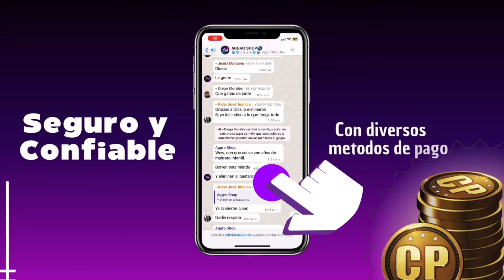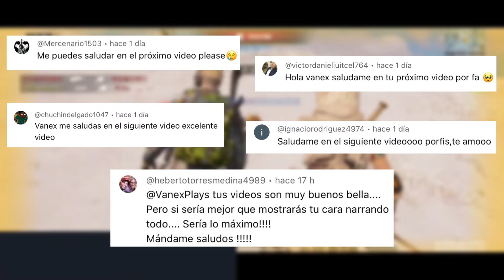MIRA YA!! FECHA AK117 MÍTICA Y RULETAS RECICLADAS TEMPORADA 4 - MG42 CRITICADA Y MÁS! - COD MOBILE